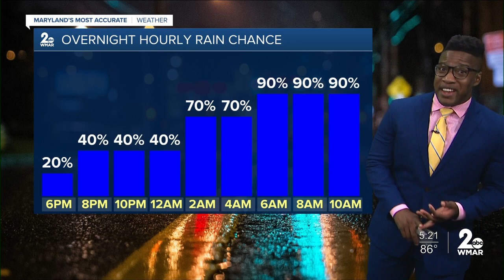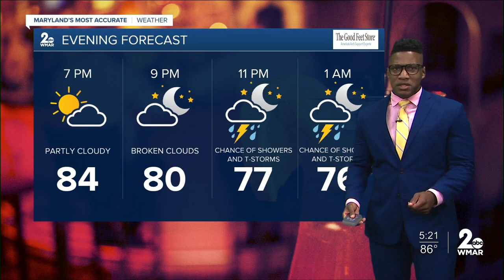WMAR-2 News Patrick Pete Friday weather